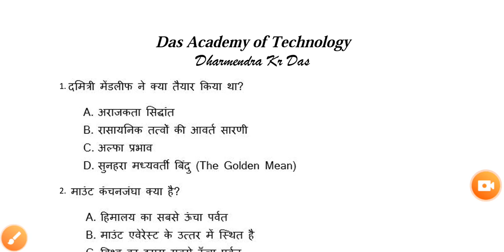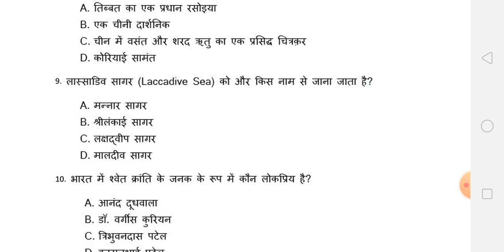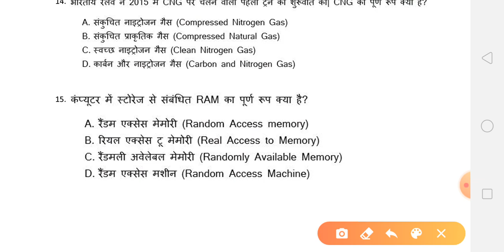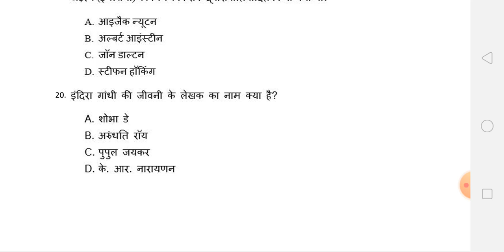general awarness for rrb ntpc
Hello dosto Das Academy of Technology me aap ka swagat hai. ssc, railway, drdo, alp, indian navy, air force, indian army  and all type of exam ke liye mathematics, General awarness, Physics Numerical, General intelligence, current affairs, General science, statics gk, biology, chemistry etc ke video ke liye channel ko subscribe and share kare. Video ko pura watch kare.